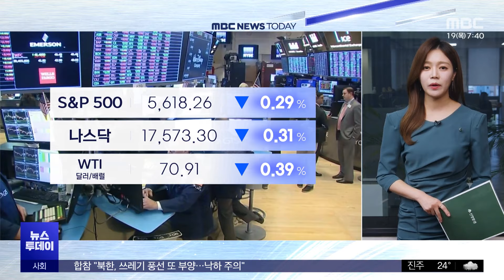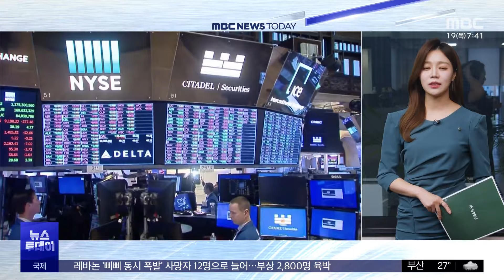'빅컷' 예상했던 금융시장‥뉴욕증시 최고가 찍고 반락 (2024.09.19/뉴스투데이/MBC)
기준금리를 한 번에 0.50%포인트 내리는 '빅컷'이 단행됐음에도, 뉴욕증시는 약세로 마감됐습니다.

다우지수와 S&P500 지수는 각각 0.2% 내렸고, 나스닥 지수는 0.3% 하락했는데요.

연준이 기준금리를 0.5%p 인하했지만 큰 폭의 금리인하가 오히려 경기침체 우려를 키우면서 증시에 부담을 준 것으로 분석됩니다.